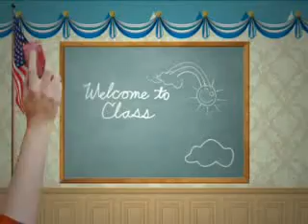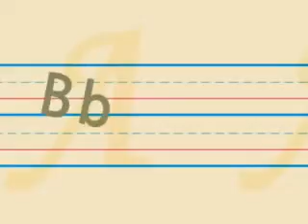" SEMUA TENTANG KITA " ( Athrie Zh'yhanti )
( Athrie Zh'yhanti )